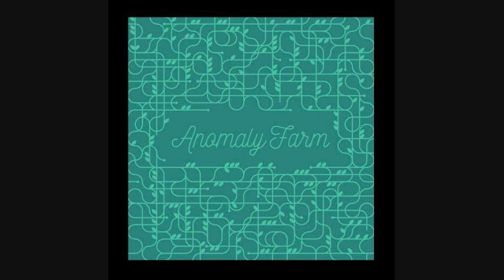Canyons - Anomaly Farm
Track number three from 'Building the Ruins'. Enjoy :)

We are a group consisting of two co-workers, Jim and Ryan, who play acoustic rock music. The music itself consists of the acoustic guitars, an upright bass, an electric bass, and drums. One song, Past the Setting Sun, also has accompanying strings. The actual recordings happened in a gigantic garage, after our shifts at work. We also perform the songs live in what we call “Minivan sessions”. We will post them soon and it will make a little bit more sense. Thanks for checking us out! – Anomaly Farm

The lyrics for the album are as follows:

Past the Setting Sun:
The world is split in two, between everyone and you
A choice made easier, by actions so obscure
When my heart is made, when the world’s betrayed
I find my sense of home, is with you and the unknown
I want you to run away with me
Past the setting sun where we will be free
I want you to leave it all behind
Nothing there except what we will find
And when it rains outside, and when the stars collide
My thoughts are trained on you, and everything you do
With voices in my ears, of other people’s fears
I wish that I could fly, with you tonight
Chorus X two
A Million Years:
Sitting under the trees, carried away in the breeze
And not a single thing, could ever ruin this scene
Watching them sway, back and forth with me
Time ceases to exist, when we are right here in the midst
And when the lights go out
Everyone feels with fear
But where we are right now
We would not know for a million years
Sitting under the moon, in this starry lagoon
With no way to tell, if we are on or off the trail
With the sun beaming down, with fields of gold all around
The farther out we go, the more it starts to look like home
Canyons:
These simple tracks, tracks though time
With transparency, and truth combined
They cut my skin, leave their trail
Spill my secrets, and split my shell
These features separated by canyons deep and broad
These lines become imbedded imperfect and flawed
Circle of growth, expanding life
The thickness depending, on health or strife
Oh how we match, we are the same
With similar meaning, but different names
The only thing deeper than the lines on my face
Are the secrets they hold, and the myths they chase
Carved From Snow:
Well could I have been breathless
And now I see, what we’ve become
With ages of intelligence and waves upon waves of thoughts undone
Far Away:
Everything is changing, maybe for the better
And the sky if falling, and I can sleep
And the ground is full, and the sky is empty
And the fields are barren no more to reap
Take me far away, to the place no one can see
Take me there, where the wind can search for me
Clear and hard the water, underneath my feet
Should I be any faster, surly I will meet
Island Weather:
I left the windows open again I let all of the rainstorm in
And I tried to convince you, to just let the water rush over your skin
If you could find something better somewhere else
Something far from all that we have felt
Well I guess that what you gotta do
I promise not to say that I told you
As for me and everything Ive done
Always moving in the same direction
Promise not to say that you were tethered
By that island weather
And now the windows are all open, All of the words are unspoken
But god damn if you could beet that view, thinking of anything but you
My Other Half:
I’ve run the number again and again,
but they wont add up on this paper and pen
They say you’re my other half
that with you I’m complete
But we’re not equals there is no way I can compete
I know that you are so much more
I can’t do this with out my other half
The energy that it would take to make me whole
Is getting damn near perpetual
But you find it somewhere
Chorus X two
Sand:
Sit down and have a cigarette, the man saya as I try to forget
His name and where he is from, But I know him as one
Let it fall away from you
Like the sands from the dunes
Satisfaction is just a myth, eluding you at every chance it gets
The rewards held tight by what may, when you sit silently at bay
Let it burn you down
From the inside out
Sing:
I never got the chance to fuck it up and ask for your forgiveness
I have to wonder why you were ripped out of my sight
We went to see you little heart beat
The absence was more than we could bear, was less than what was fair
My son won’t you sing, sing for me before you leave
Daughter, won’t you stay and be my light for one more day.
Three Years:
We’ve floated on the rivers, we’ve driven across the snow
We’ve looked out on the ocean, and we’ve struck some chords you know
In my head, three years is quite a long time
But in my chest it was only just a day
I’ve seen your eyes wake up from the sleep and I’m so proud of what we’ve done